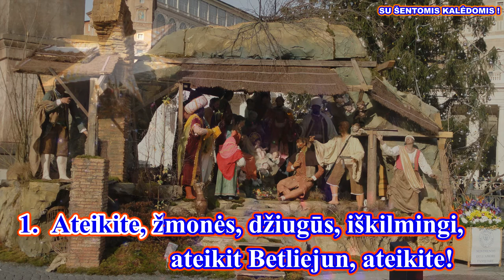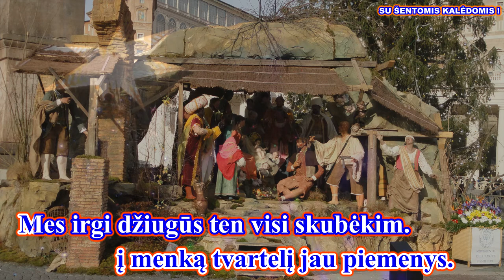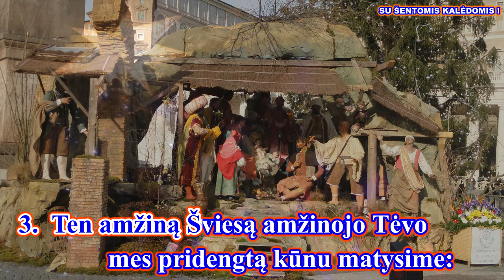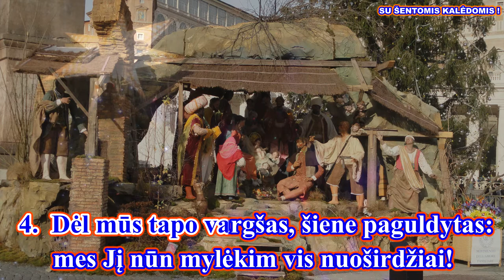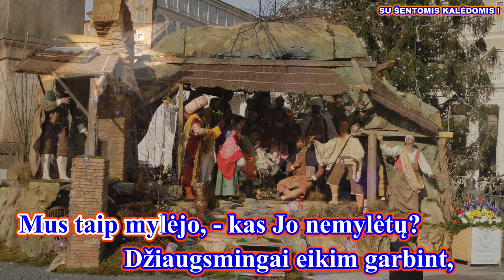ATEIKITE, ŽMONĖS ( I var. melodija su žodžiais - karaoke)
Giesmė: " ATEIKITE, ŽMONĖS "

Palaimingo giedojimo!

Autorius: nežinomas